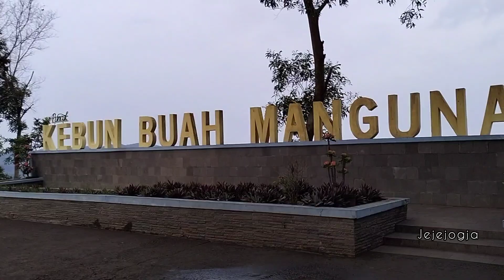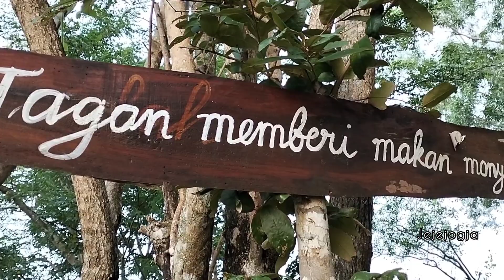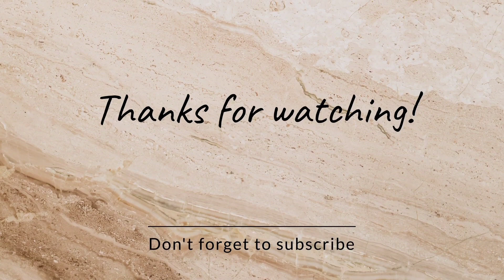UPDATE TERBARU PUNCAK KEBUN BUAH MANGUNAN⁉️ NEGERI DI ATAS AWAN MANGUNAN YOGYAKARTA‼️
Sahabat yutube vedio ini saya akan ajak kalian berwisata dan jalan jalan di kawasan bukit di atas awan,atau biasa di kenal bukit kebun buah Mangunan.
Adapun lokasi kebun buah Mangunan ini di jalan Imogiri Dlingo desa Sukorame kecematan Dlingo kabupaten Bantul Daerah istimewa Yogyakarta.i
Di kebun buah Mangunan ini kita bisa menikmati indahnya alam yang masih asri dan sejuk.Kalau kita datang di pagi pagi sekali,kita bisa menikmati sunrise dan indahnya kabut di atas gunung.di bukit Mangunan ini mata kita di manjakan oleh indahnya alam penggunaan dan lautan kabut yang menyelimuti pegunungan.sahabat yutube yuk tonton video sampai selesai ya agar kalian tidak penasaran.terimakasih.